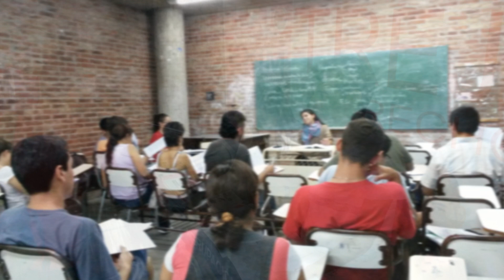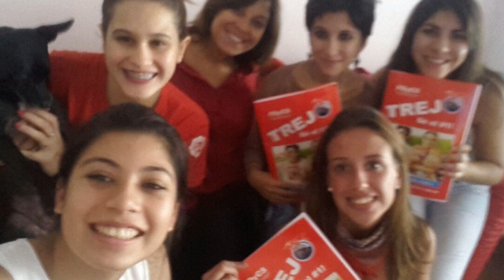Trejo Ingreso 2015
En conjunto trabajamos mucho y sin cesar. Les regalamos este repaso de todo lo que vivimos para que recuerden que CadaEncuentroTeCambia.

SIEMPRE SEREMOS SU LUGAR DE ENCUENTRO :)